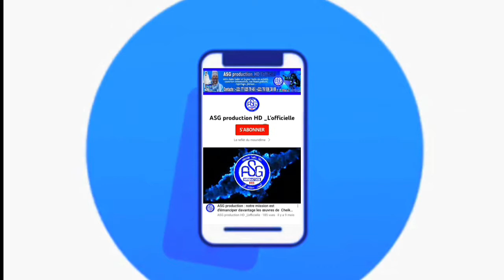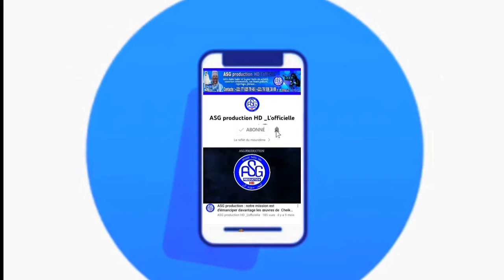Journée Saam Fall Paris 🇨🇵🇨🇵🇨🇵 : Thiante Mame Cheikh Ibrahima Fall éditions 2022